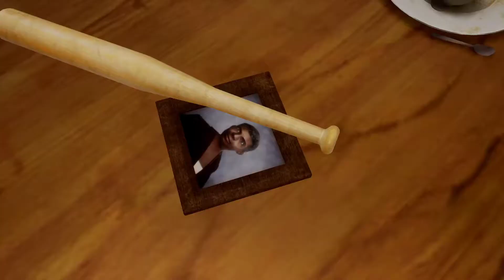GTA San Andreas Definitive Edition - Part 1 - HERE WE GO AGAIN..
Grand Theft Auto San Andreas (Remastered) Definitive Edition Gameplay Walkthrough Part 1. Welcome to the official series of the GTA San Andreas Definitive Edition game, this series will include the full game in remastered gameplay with new graphics, story missions with all upgrades, missions review and first impressions. This will be GTA San Andreas Remastered Definitive Edition recorded at 60FPS rednered at 1440P.

Anything helps and is much appreciated!

Make sure to share to friends and family!